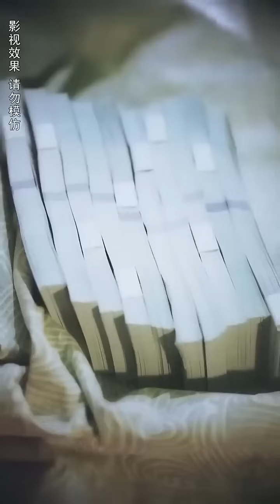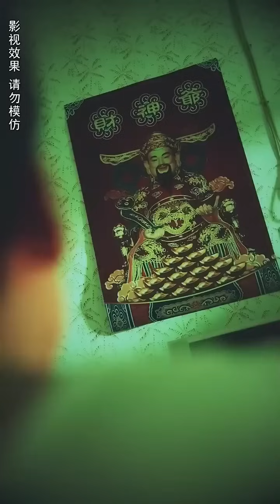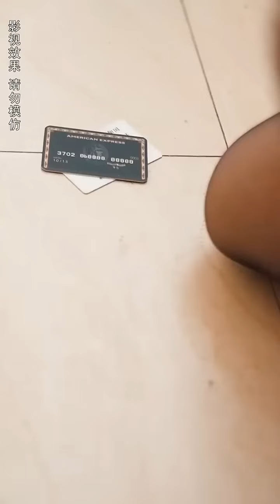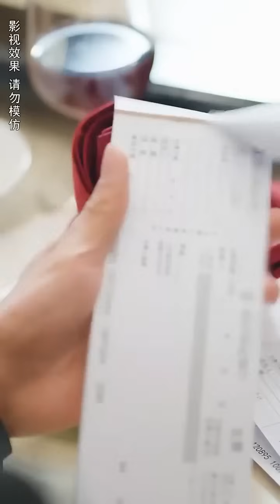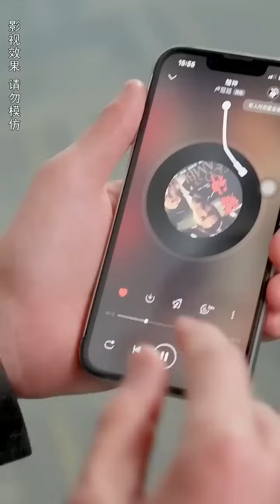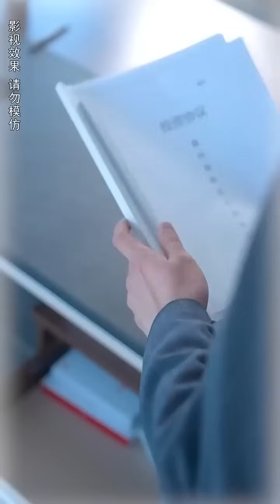小夥被出軌老婆拋棄，一怒之下捐了所有身家，竟被女總裁一眼相中，第2天成了億萬首富，直接逆襲開啟開掛人生！【全網最新大結局】熱播短劇